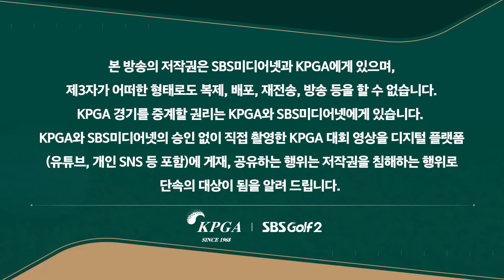[2024 KPGA] 본인이 더 아쉬워했지만.. 그래도 여전한 샷감! 마지막 홀 버디로 기분 좋은 마무리! 박상현(-3) 주요징면｜우리금융 챔피언십 2R